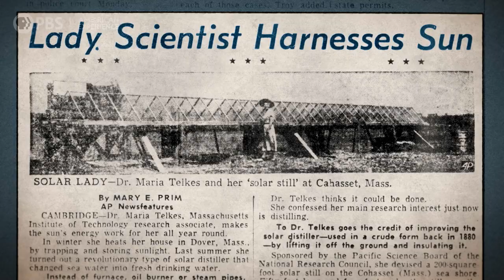The Visionary Pioneer of Solar Energy | The Sun Queen | American Experience | PBS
For nearly 50 years, chemical engineer and inventor Mária Telkes applied her prodigious intellect to harnessing the power of the sun. She designed and built the world’s first successfully solar-heated modern residence and identified a promising new chemical that, for the first time, could store solar heat like a battery. And yet, along the way, she was undercut and thwarted by her boss and colleagues — all men — at MIT.

Despite these obstacles, Telkes persevered and, upon her death in 1995, held more than 20 patents. She is now recognized as a visionary pioneer in the field of sustainable energy. An unexpected and largely forgotten heroine, Telkes was remarkable in her vision and tenacity — a scientist and a woman in every way ahead of her time. Her research and innovations from the 1930s through the ‘70s continue to shape how we power our lives today.

For more than three decades, @AmericanExperiencePBS has been television's most-watched history series. The series has been hailed as "peerless" (The Wall Street Journal), "the most consistently enriching program on television" (Chicago Tribune), and "a beacon of intelligence and purpose" (Houston Chronicle). On air and online, the series brings to life the incredible characters and epic stories that have shaped America’s past and present. Acclaimed by viewers and critics alike, American Experience documentaries have been honored with every major broadcast award, including 30 Emmy Awards, four duPont-Columbia Awards, and 18 George Foster Peabody Awards; the series received an Academy Award® nomination for Best Documentary Feature in 2015 for Last Days in Vietnam.